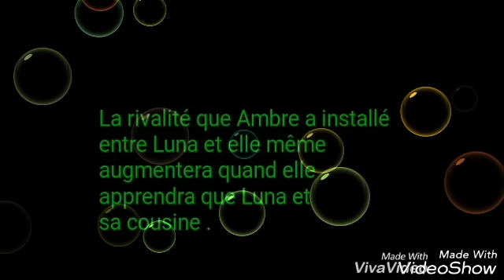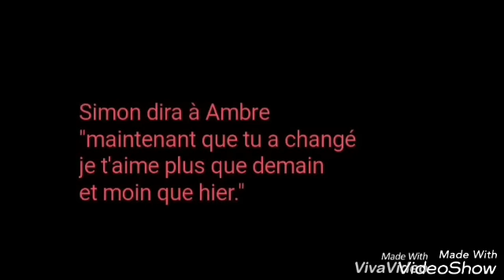Spolié SoyLuna2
Spolie Soy Luna saison 2 informations d'origine Espagnol traduit en Français.

1 Il y aura un baiser Lutteo dans le début de la saison 2.
2 Amanda changera de look.
3 Tamara quittera la saison 2 pendant 1 temps (confirmé par les acteur dans une vidéo posté sur ma chaine. )
4 Santi Owen et Paula encadreront le Jam&Roller pendant son absence.
5 Jim et Yam composeront une nouvelle chanson et ils la chanteront lors d'un open de music.
6 Jorge Blanco et Mercedes Lambre feront une apparaissions spécial dans la saison 2.
7 Luna et Matteo deviendront le couple le plus fort de la piste
8 Ambre et Simon deviendront très proche a partir de l'épisode 16.
9 A l'épisode 26 ils s'embrasseront
10 La tache de naissance de Ambre confirmera que Luna et Sol Benson
11 Luna et Nina auront une discussion qui parlera du pari de Gaston et Matteo
12 Rey se posera des questions sur la culpabilité de Sharon et découvrira qu'elle a causé l'incendie qui a tue sa sœur Lili et son marie Bernie
13 Sharon aura de grave problème avec les autorités
14 Ambre apprendra la vérité sur c'est parents et saura qu'il ne l'ont jamais abandonné contrairement a ce que lui a fait croire sa marraine
15 La rivalité que Ambre a installé entre Luna et elle même augmentera lorsque qu'elle a apprendra que Luna et sa cousine
16 Une nouvelle intégrante du casting deviendra amis avec Ambre
17 Simon et Ambre auront beaucoup de disputes qui concerneront Luna
18 Simon dira a Ambre "maintenant que tu a changer je t'aime moins que hier et plus que demain"
19 Nina aura une violente dispute avec Gaston lorsque qu'elle apprendra qu'il a aidé Ambre a faire en sorte que sa marraine renvoie les parents de Luna au Mexique
20 Ils se dit que Luna et Matteo chanteront Siento dans le vidéo clip
21 Les parents de Ambre confirmeront que Luna et Sol Benson
22 Mariano sera présent dans la saison 2
23 Delfina refusera d'aider Ambre lorsqu'elle voudra nuire a Luna
24 Nina aura d'avantage d'amis et sera très populaire
25 Gaston et Nina participeront ensemble a une compétition de patinage et chanteront ensembles la chanson Corazon lors d'un open de music
26 Lorsque Luna apprendra qu'elle est Sol Benson elle ne voudra pas l'accepter et en voudra a c'est parents car elle croira qu'ils le savaient depuis le début et ont fait exprès de lui caché
27 Les Roller band seront déguisé en rocker pour la fête déguisé du Jam&Roller et Ambre en égyptienne